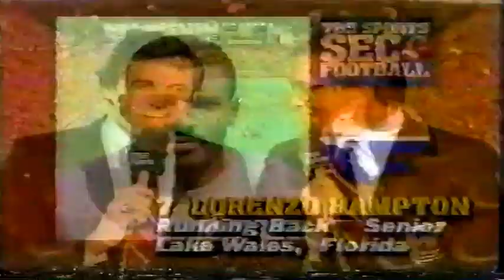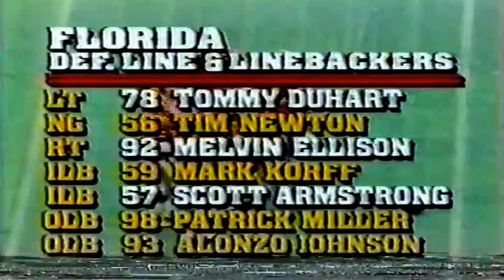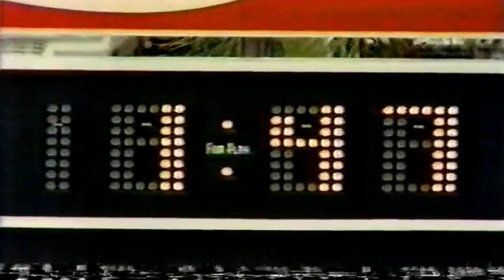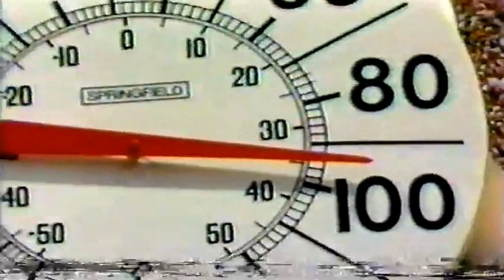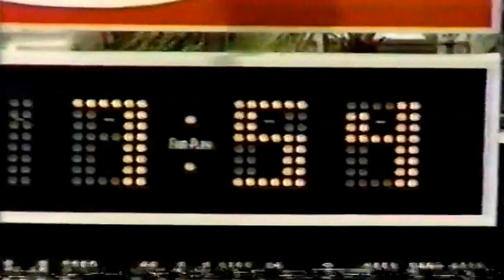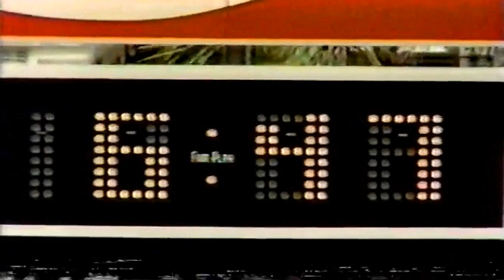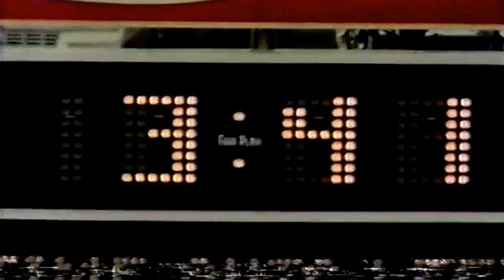September 8, 1984 - LSU @ Florida